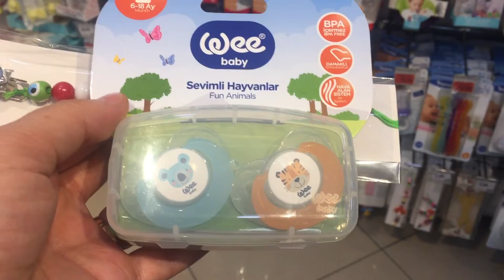EŞİMİN SÜRPRİZİ|ÇOK MUTLU OLDUM|NE ALMAYA GİTTİM NELER ALDIM GELDİM|NEFİS DONDURMALI İRMİK HELVASI..